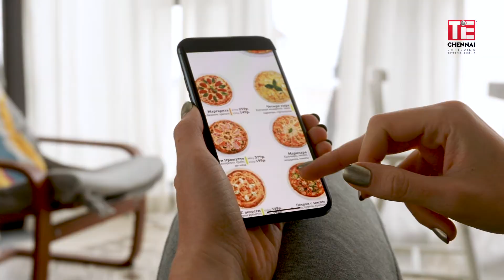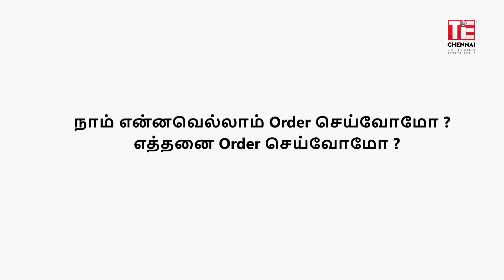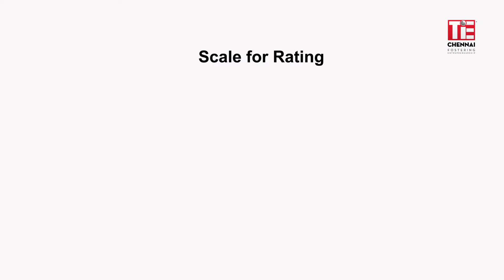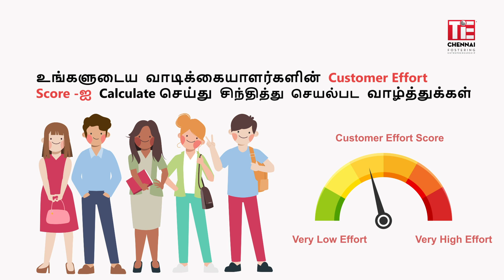சிந்திக்க செயல்பட | Episode: 19 | Fundamental laws of business – Law 3 | TiE Chennai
உங்களுடன் தொழில் செய்ய வாடிக்கையாளர்கள் ரொம்ப மெனக்கிட வேண்டி இருப்பதாக நினைப்பார்களா?

About TiE
TiE’s mission is to foster entrepreneurship globally through mentoring, networking, and education. Dedicated to the virtuous cycle of wealth creation and giving back to the community, TiE’s focus is on generating and nurturing the next generation of entrepreneurs.
TiE was founded in 1992 in Silicon Valley by a group of successful entrepreneurs, corporate executives, and senior professionals with roots in the Indus region. There are currently more than 15,000 members and over 2,500 charter members in 61 chapters across 17 countries, to make TiE the largest global non-profit for entrepreneurship development.
The foremost and most widely known flagship event that TiE hosts is TiECON - the largest professional and Networking conference for entrepreneurs. TiE also hosts a wide range of programs including Special Interest Groups (SIGs), TiE Institute, Deal Flow Meetings, TiE Young Entrepreneurs, and, most recently, TiE Women’s Forum and CEO Forum.

THE PHILOSOPHY OF TIE
The Mission
• The mission of TiE is to promote entrepreneurship through mentoring, networking and education.
The Vision
• The vision of TiE is to be recognized as the global organization fostering entrepreneurship.
The Purpose
• The purpose of TiE is to encourage and nurture the next generation of entrepreneurs.
• Dedicated to the virtuous cycle of wealth creation, TiE charter members (accomplished entrepreneurs & businessmen) aim to give back to the community mentoring aspiring entrepreneurs.
• TiE aims at spurring development and economic growth in vibrant economies as well as under-developed regions.